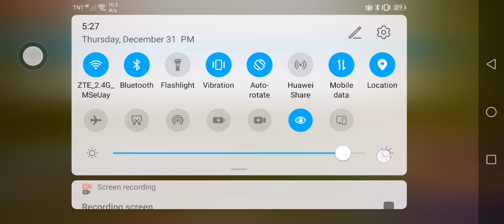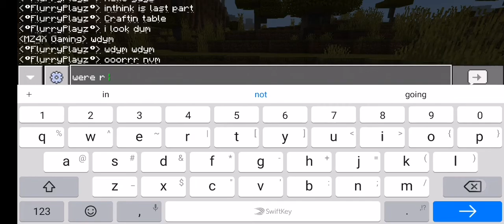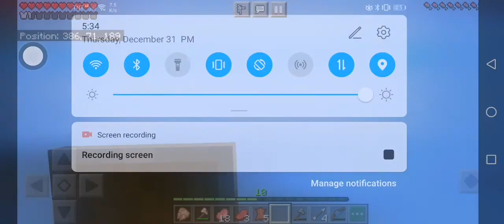Playing some MOOOOOREE MineCraft!!